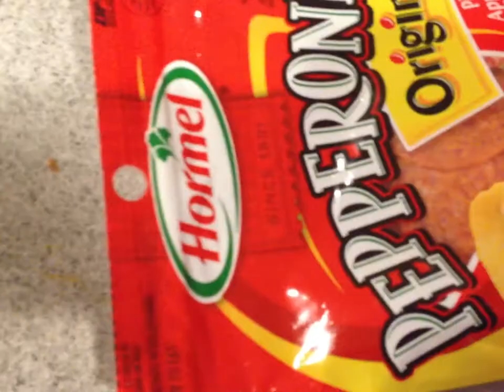(PIZZA PIE 10-30-12 DAY 243)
HEATHER MADE A GOOD BOMB PIZZA CHECK IT OUT